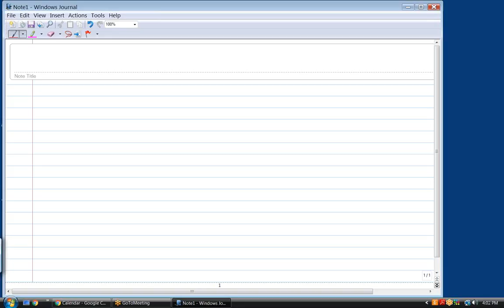Online Geometry tutoring, CW011116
online math tutoring services for algebra, geometry,
trigonometry, precalculus, AP calculus AB/BC,
This video deals with congruent triangles, circle, complementary angles, ellipse, equilateral triangle, hypotenuse, Isosceles triangle, obtuse angle, parallel, parallelogram, pi, Pythagorian Theorem, trapezoids.